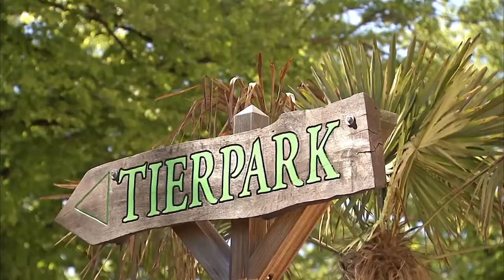Ein Besuch bei der Li-Zooschule Hagenbeck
Begreifen über alle Sinne, Lernen mit realem Bezug – schöner und spannender kann Unterricht nicht sein. Machen Sie den Tierpark Hagenbeck oder das Tropen-Aquarium zu Ihrem Klassenzimmer. Die Zooschule begleitet Sie und Ihre Klasse. Erfahrene Pädagogen stehen Ihnen bei Ihrer Planung mit Rat und Tat zur Seite. Wir bieten Ihnen bildungsplanbezogene, altersgemäß konzipierte Erkundungsgänge für jede Jahrgangsstufe und Schulform an. Oder Sie buchen eine Zooschulführung für den nächsten Kindergeburtstag oder andere schöne Anlässe.